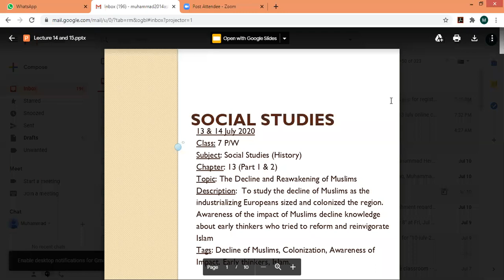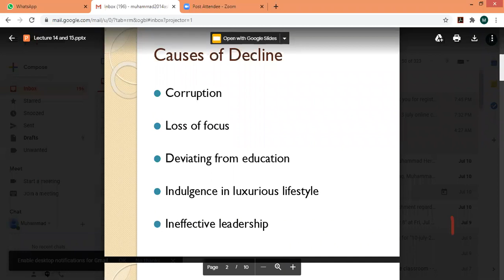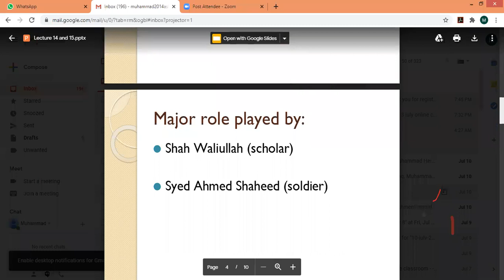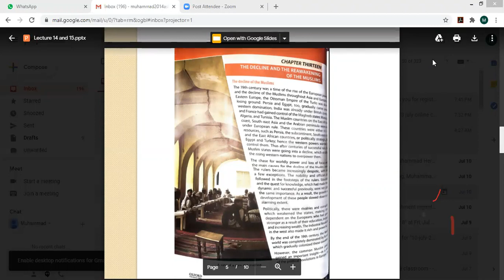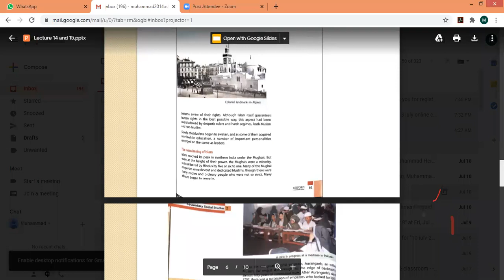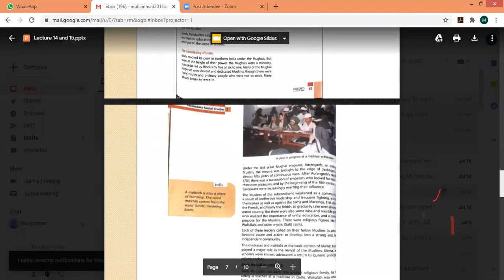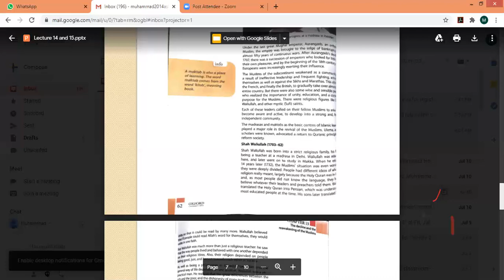Class 7 Subject: Social Studies [13 July, 2020]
Topic: The Decline and Reawakening of Muslims
Description: To study the decline of Muslims as the industrializing Europeans sized and colonized the region. Awareness of the impact of Muslims decline knowledge about early thinkers who tried to reform and reinvigorate Islam Tags: Decline of Muslims, Colonization, Awareness of Impact, Early thinkers, Islam